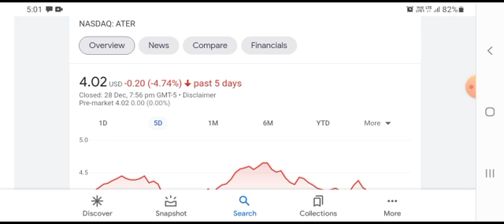THIS IS HUGE! MUST WATCH!|ATERIAN ATER STOCK ANALYSIS|ATER SHORT SQUEEZE|ATER STOCK BUY OR SELL